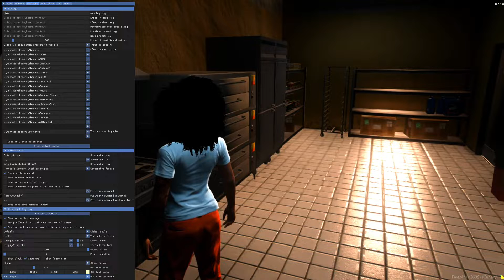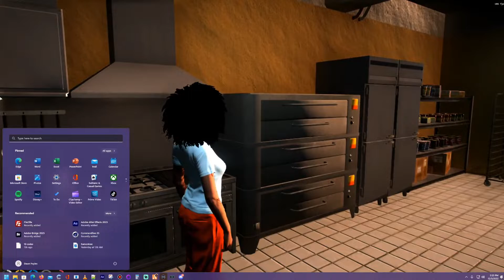Jean Cortez Lifer | ProjectRogueRP 18+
Jean Cortez Lifer